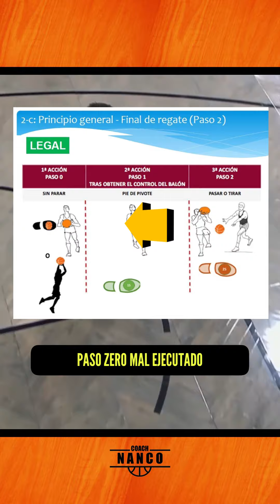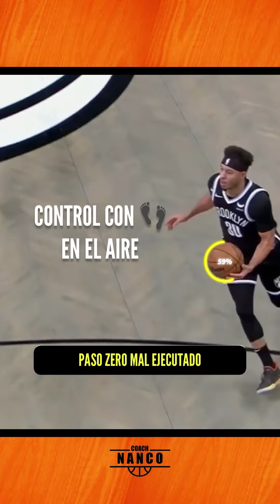¡DOS formas de hacer el PASO 0!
¡GATHER STEP DESDE LA RECEPCIÓN Y DESDE EL DRIBLING!

👣🏀 Video Análisis sobre como ejecutar el paso para finalizar desde el balon flotado